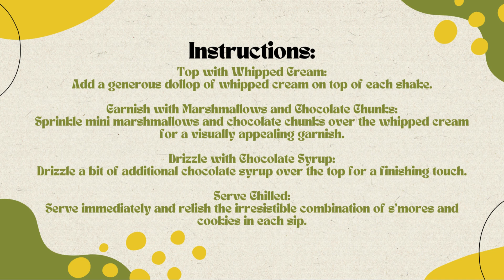Free S'mores Cookies and Cream Shake Recipe 🔥🍫🍪🥤Free Ebooks +Healing Frequency🎵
Introduction:
Experience the joy of a campfire treat in a delightful shake with our S'mores Cookies and Cream Shake. This blend of gooey marshmallows, rich chocolate, and crunchy cookies creates a shake that's a true celebration of flavors. Get ready for a sip of indulgence! 🔥🍫🍪🥤

Ingredients:

2 cups vanilla ice cream
1 cup milk
1/2 cup marshmallow fluff
1/4 cup crushed graham crackers
2 tablespoons chocolate syrup
Whipped cream for topping
Mini marshmallows and chocolate chunks for garnish

Instructions:

Prepare the Blender:

In a blender, combine vanilla ice cream, milk, marshmallow fluff, crushed graham crackers, and chocolate syrup.

Blend Until Smooth:

Blend the ingredients until you achieve a smooth and luscious consistency.

Prepare Serving Glasses:

Optionally, rim the glasses with crushed graham crackers for an extra touch of s'mores charm.

Pour the Shake:

Pour the S'mores Cookies and Cream Shake into the prepared glasses.

Top with Whipped Cream:

Add a generous dollop of whipped cream on top of each shake.

Garnish with Marshmallows and Chocolate Chunks:

Sprinkle mini marshmallows and chocolate chunks over the whipped cream for a visually appealing garnish.

Drizzle with Chocolate Syrup:

Drizzle a bit of additional chocolate syrup over the top for a finishing touch.

Serve Chilled:

Serve immediately and relish the irresistible combination of s'mores and cookies in each sip.